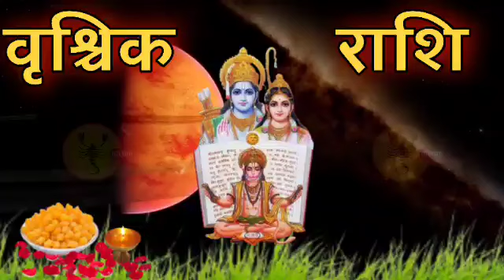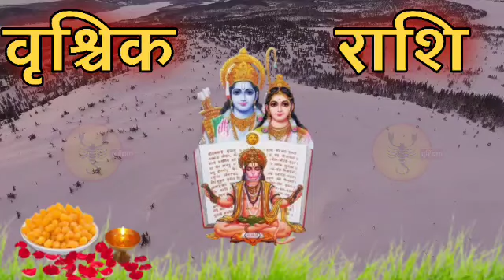वृश्चिक राशि 10,11 मई अर्थ का अनर्थ हो जाएगा तीन अजीब कांड होने वाले हैं क्या होगा देखा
aaj ka Vrischik rashi aaj ka rashifal Vrischik rashi

Vrischik rashi 30 june 2022 aaj ka Vrischik rashifal

Vrischik rashi aaj ka rashifal 30 june 2022 Vrischik rashi

Vrischik rashiMay 2022 Dainik Rashifal, Horoscope, Astrology

30 june 2022

30 जून वृश्चिक राशि आज का राशिफल वृश्चिक राशि

वृश्चिक राशिफल

वृश्चिक दैनिक राशिफल वृश्चिक राशि का राशिफल

Vrischik राशि30june#AajKaVrischikRashifal
vrishchik Rashi

vrishabh rashi 9 december 2022 aaj ka vrishabh rashifal

vrishabh rashi aaj ka rashifal 1 January 2023 Vrishabh rashi

vrishabh rashiDecember tula rashi September 2022

1 जनवरी वृषभ राशि आज का राशिफल वृषभ राशि

वृषभ राशिफल